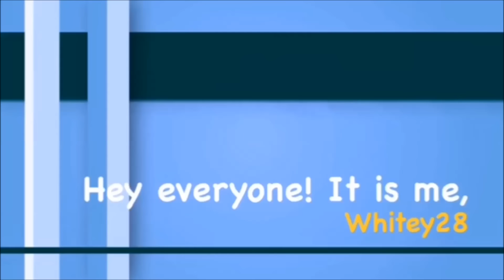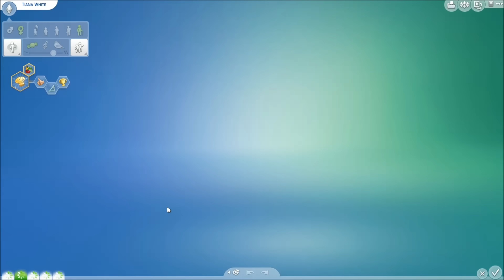Let's Play The Sims 4 Disney Princess Legacy S3 [Part 25] Love Affair?!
**Read Me**

What Happened: Use teensforaurora to submit teen sims for possible future lovers!

Origin ID: Tianyao28